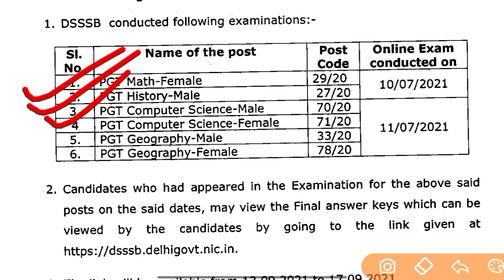DSSSB LASTEST UPDATE 2021 | DSSSB NEWS TODAY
DSSSB LASTEST UPDATE 2021 | DSSSB NEWS TODAY | DSSSB 2021